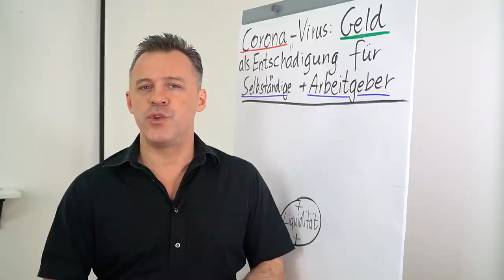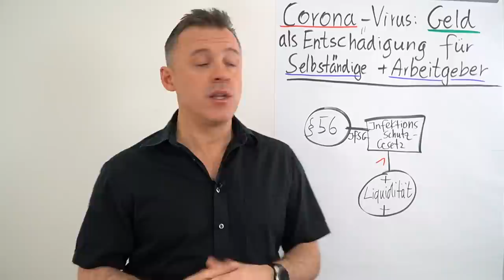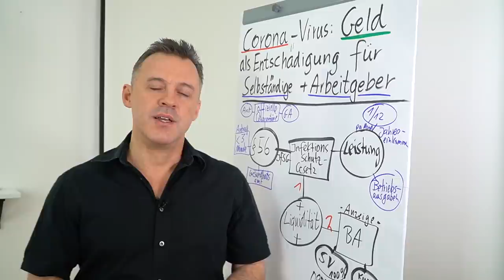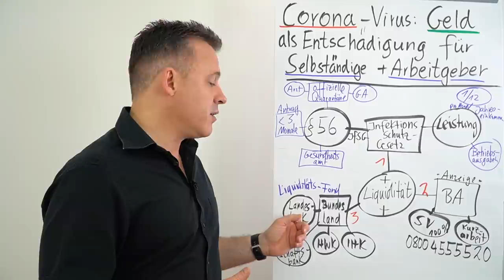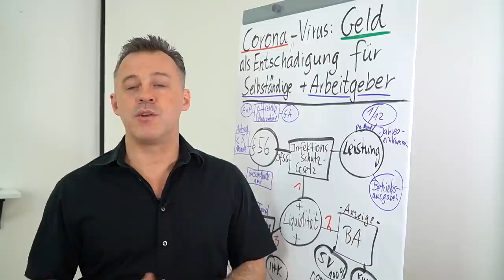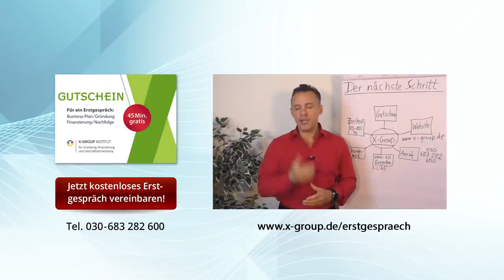Corona-Virus: Geld als Entschädigung für Selbständige + Arbeitgeber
Finanzhilfe beantragen | Corona-Krise überstehen | Vorsprung sichern

Alle Bundesländer | Alle Anträge | Aktuelle Updates
Finanzhilfen & Sofortzuschüsse in der Corona-Krise.

In diesem Clip erfährst du von Daniel Schäfer wie du mit dem Corona-Virus und deiner Liquidität umgehen kannst.